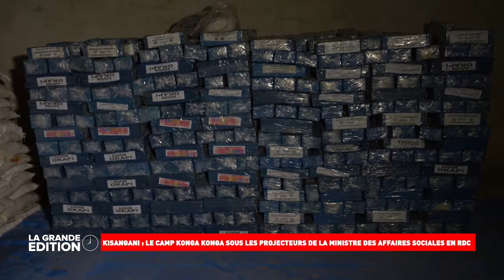LE JOURNAL : LE CHEF DE LA POLICE DE KINSHASA PORTE PLAINTE CONTRE UN CADRE DE L'UDPS